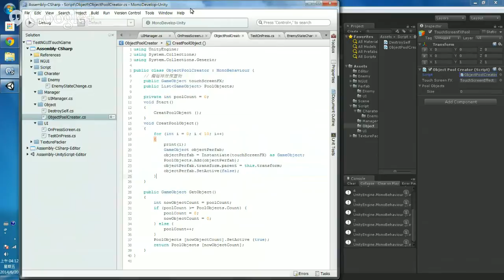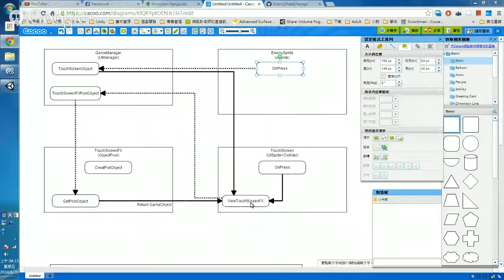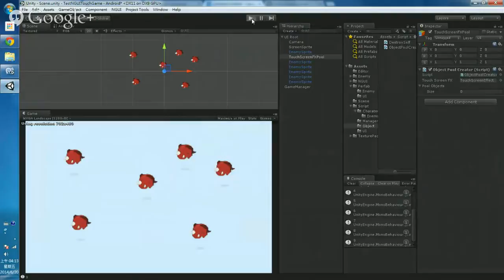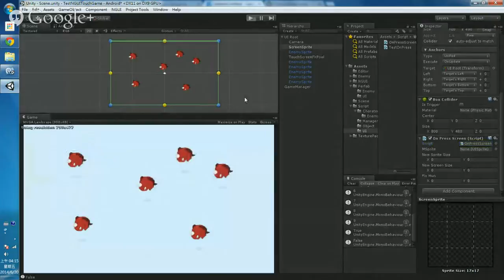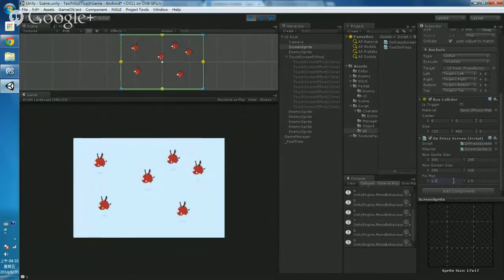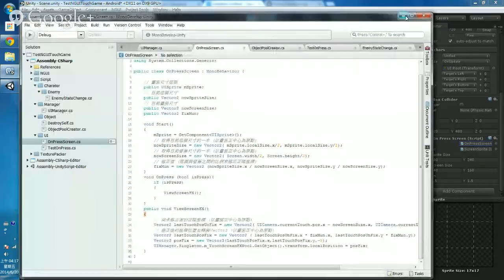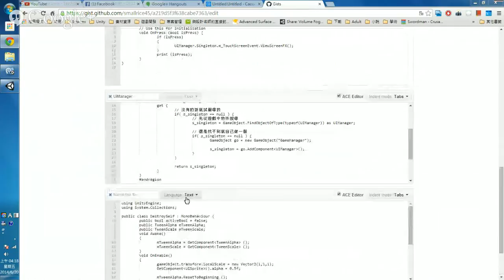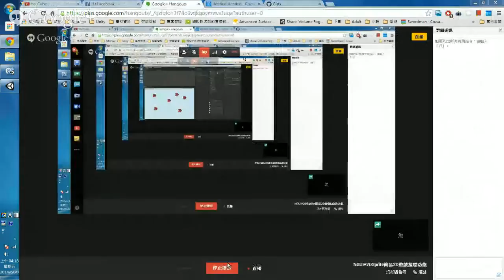Unity NGUI+2DSprite簡易2D遊戲基礎功能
NGUI+2DSprite簡易2D遊戲基礎功能

使用Unity 2DSprite + NGUI來達成，小怪物使用免費素材 The Open Game Art Bundle 內 Jimp 的 Fluppit (搭配TextPacker的Importer)弄成2D Sprite+連續貼圖動畫。
點擊畫面的效果有修正NGUI處理自適應的座邊偏移，也是用NGUI內建的功能做而已。